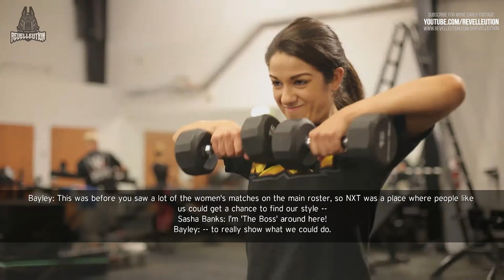WWE 2K20 Women's Showcase #2: Charlotte Vs Bayley Vs Becky Vs Sasha